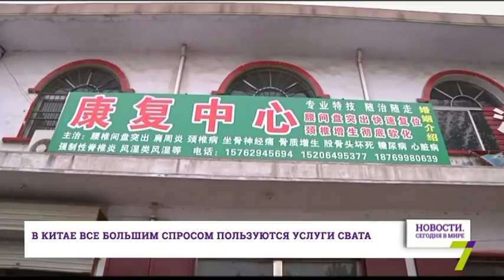27 июня: Новости. Сегодня в мире (выпуск от 17:00)